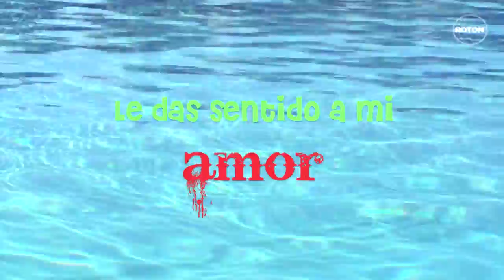Paola - Papito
Muzica: Tascau Marian Bogdan, Skripa Anatolii, Emanuela Oancea
 Text: Emanuela Oancea
Produced by CodeProduction